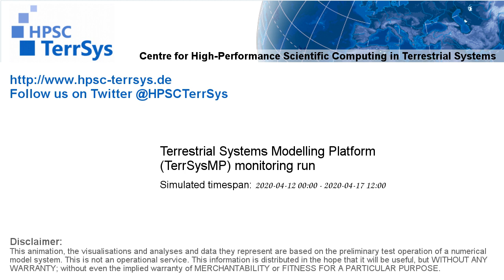TerrSysMP monitoring run 2020-04-12 - NSAAIC - Europe (132h)